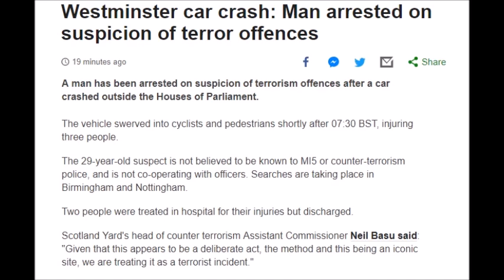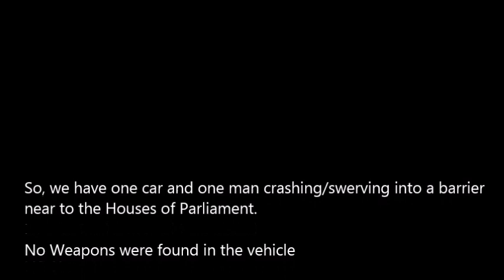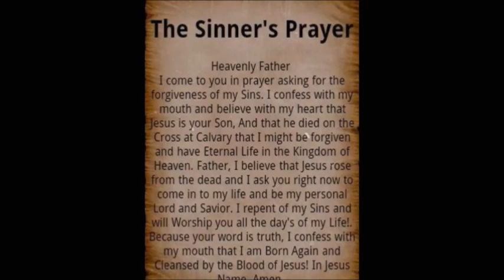SHORT VID - OBVIOUS FEAR MONGERING